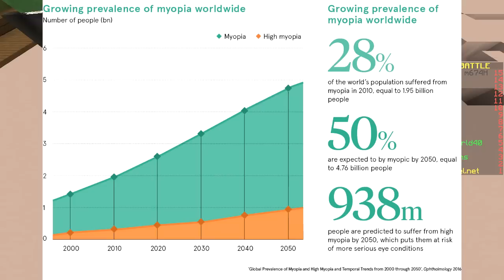ONLY WATER CHALLENGE (Minecraft Build Battle)